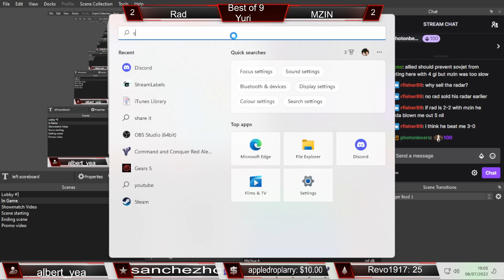Rad vs MZIN - Yuri's Revenge (Lloyd)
Showmatch:
Rad vs MZIN || Best of 9 Yuri's Revenge series

Commentary by:
Lloyd

Lloyd